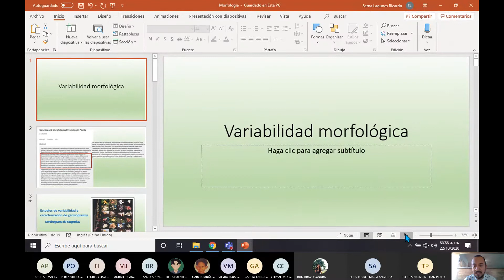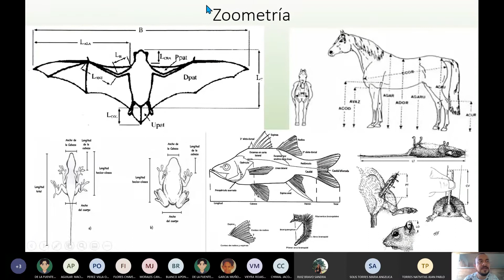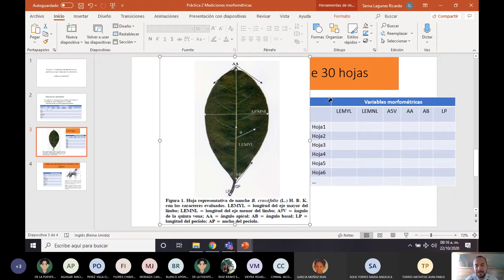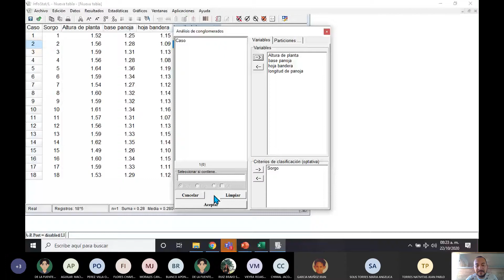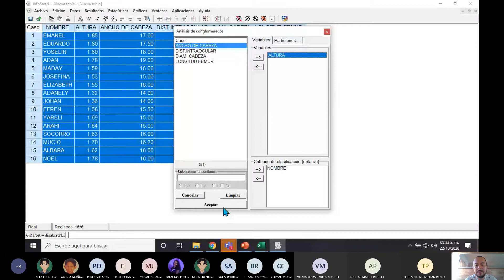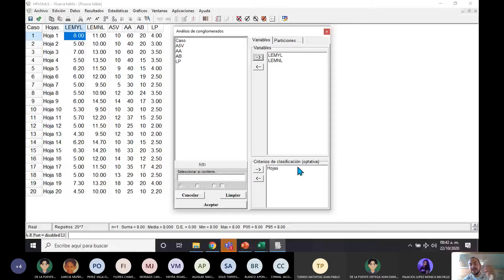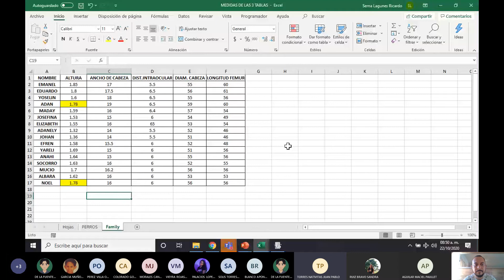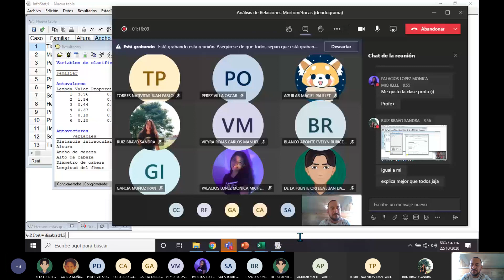Dendograma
Clase de la Experiencia Educativa Poblaciones, Programa Educativo Licenciado en Biología, Facultad de Ciencias Biológicas y Agropecuarias, región Orizaba-Córdoba, Universidad Veracruzana